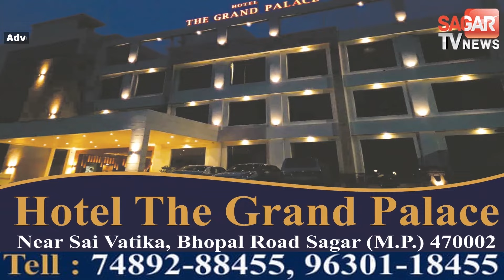जीतू पटवारी ने PM पर साधा निशाना कहा मोदी की गारेंटी का मतलब जो बोलो करो मत | sagar tv news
जीतू पटवारी ने PM पर साधा निशाना कहा मोदी की गारेंटी का मतलब जो बोलो करो मत